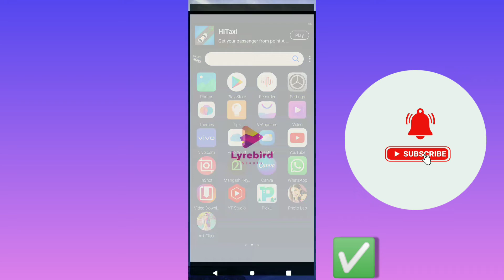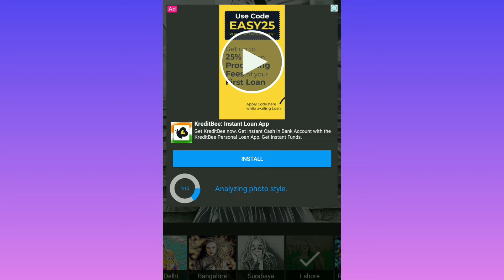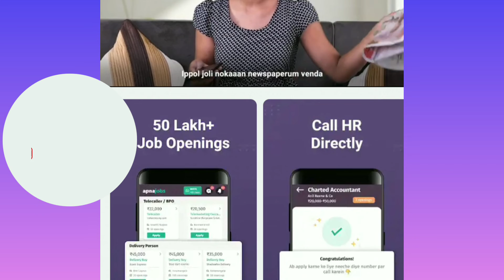Edit Your Photos😱👌🤗With Wonderful Filters❤❤